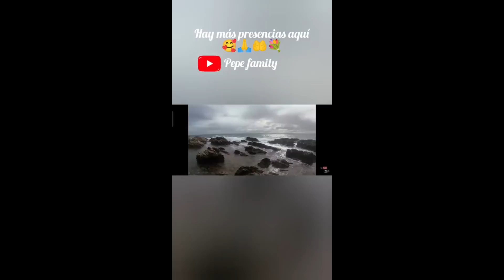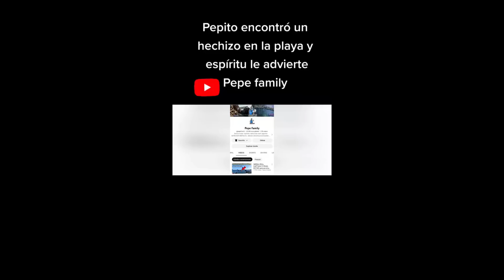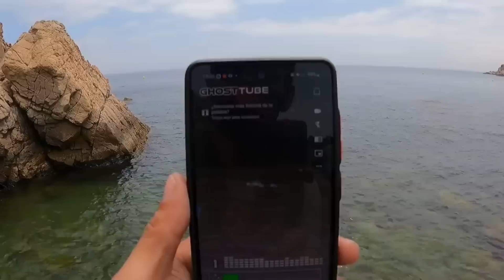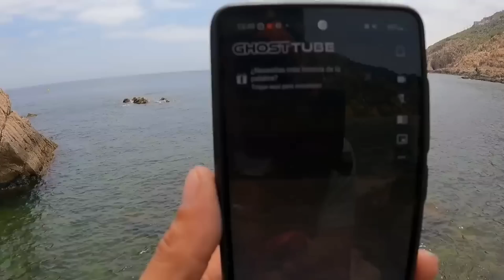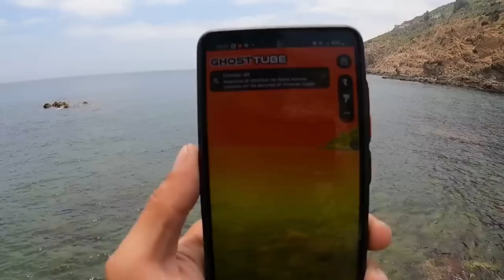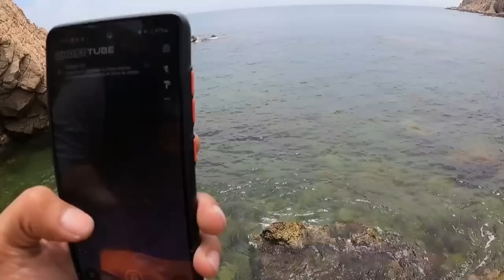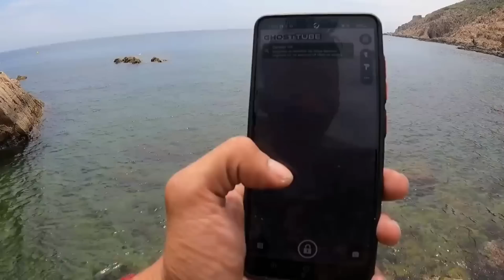SIRENA REAL CAPTADA!!!Tengo Toda LA Verda De Su HISTORIA!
sirena real captada em camara en el acantilado dar las gracias a todos lo que suben miu contenido a tik tok sin rendirse en este caso mundo azul saco muy buenos videos que os quiero mostrar tik tok mundoazul mi istagram pepe family mi tik tok pepefamily2